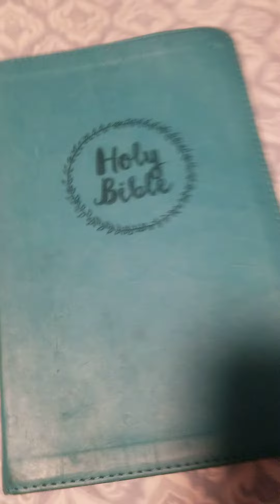When People hurt People .That Person is Bad person .That Person go down the HELL Roman catholic say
When people hurt people

that person is a bad person

That person who did something bad.

That person will go down the HELL.

That person will be living SATAN forever at their life.

That's what Roman catholic church says and also says from holy bible too